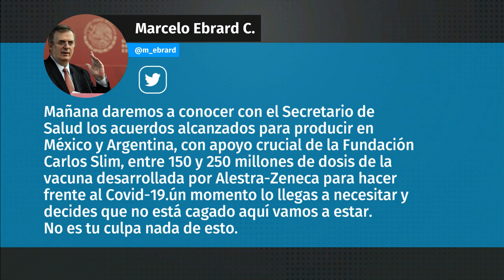AstraZeneca confirma colaboración con México y Argentina para vacuna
AstraZeneca firmó un acuerdo con la Fundación Carlos Slim para contribuir a la producción en Argentina y México y distribución sin beneficio económico en América Latina, de la potencial vacuna covid19, AZD1222, durante la pandemia